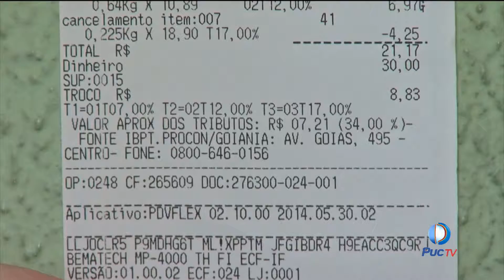Veja como se adequar à nota fiscal do consumidor eletrônica